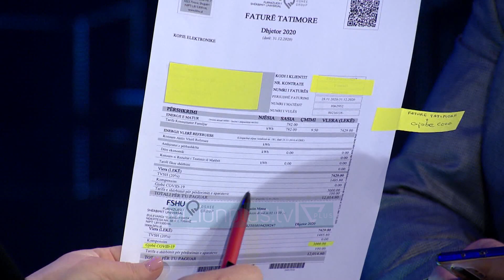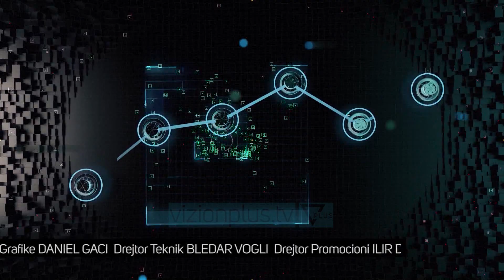E-Zone - Si do vilen gjobat anticovid? - 14 Shkurt 2021 - Vizion Plus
Ne studio me Elton Sevrani, Drejtor i FSHU.